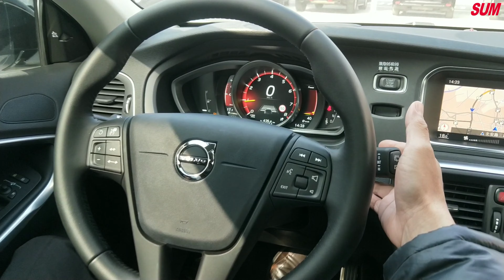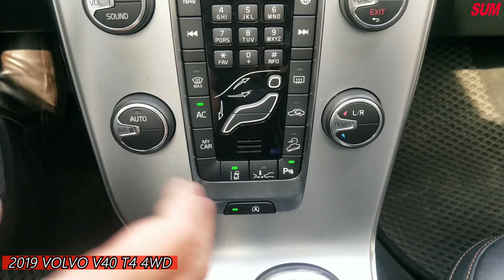【SUM中古車】VOLVO V40 CROSS COUNTRY 汽油渦輪增壓 4WD 大天窗 2019年 台南市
車商資訊：SUM同一汽車 周孟賢先生
車輛資訊：2019年VOLVO V40 CROSS COUNTRY ACC跟車 大天窗 盲點偵測
車輛售價：105.0萬
車商地址：臺南市安南區台江大道一段977號